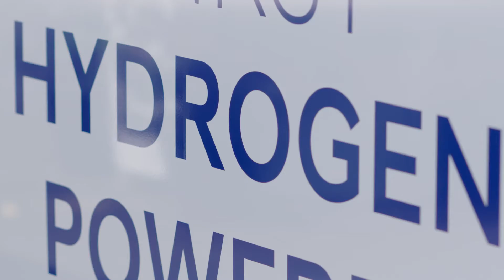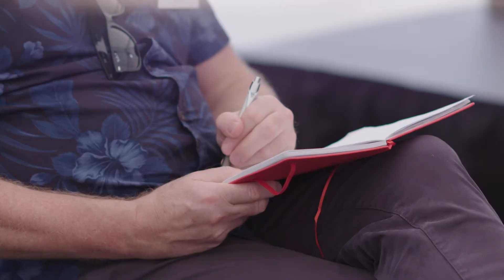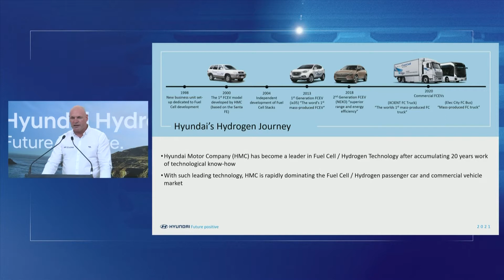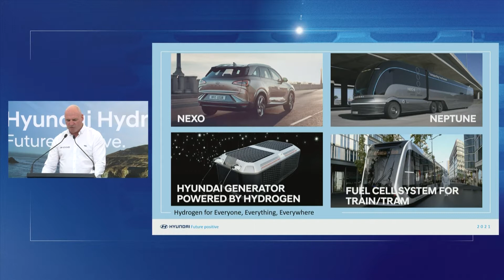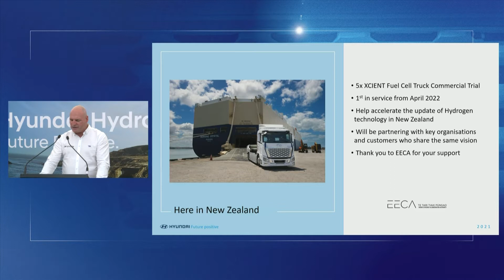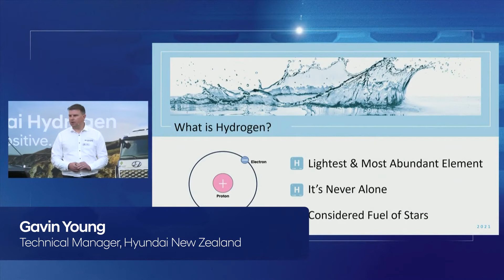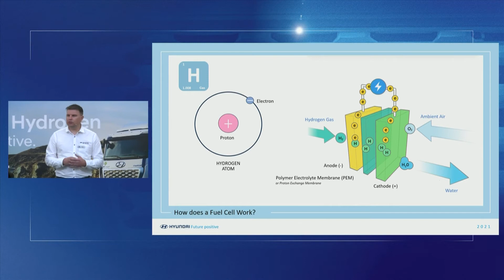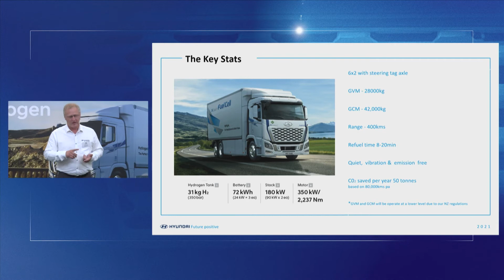Xcient Hydrogen Powered Truck Launch | Hyundai New Zealand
Introducing New Zealand's first hydrogen powered truck.

Hyundai Hydrogen. Future Positive.